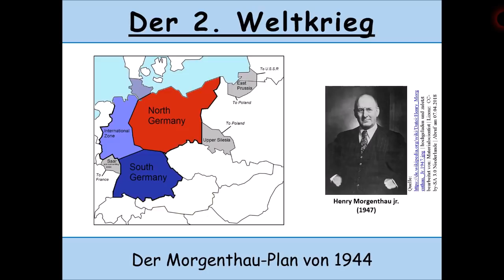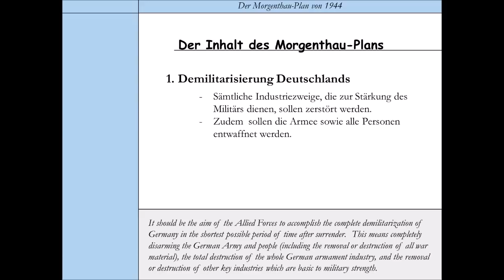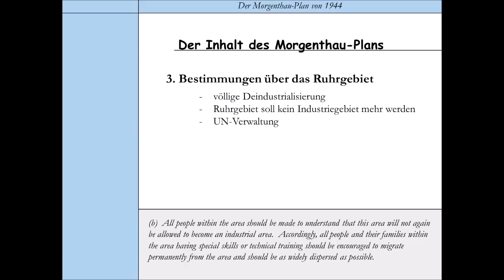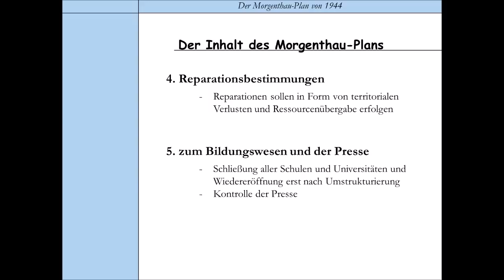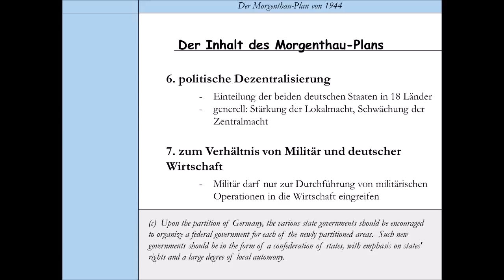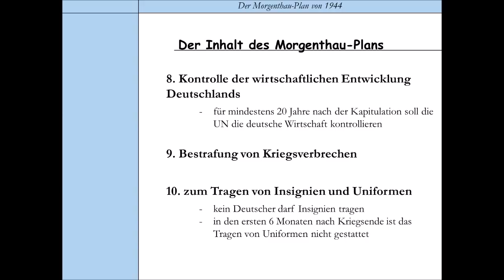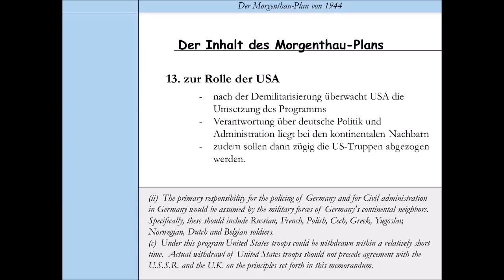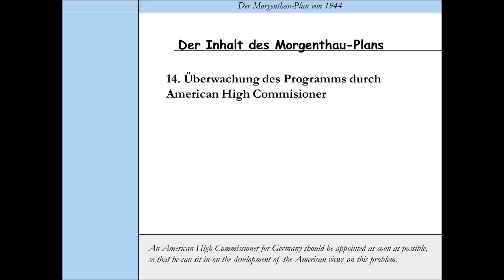Der Morgenthau-Plan 1944 (Henry Morgenthau jr. | Franklin D. Roosevelt)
Der Morgenthau-Plan, der im Jahre 1944 vom damaligen US-Finanzminister Henry Morgenthau junior ausgearbeitet worden war, geht der Frage nach, wie es mit Deutschland nach dem Krieg weitergehen soll. Der Plan Morgenthaus umfasst dabei 14 Punkte. Auch wenn dieser Plan nie umgesetzt worden ist, erlangte er relativ große Bekanntheit.
In diesem Video soll der Morgenthau-Plan vorgestellt werden: Dabei soll der Inhalt des Planes dargestellt werden und am Ende der Frage nachgegangen werden, wie der damalige US-Präsident Franklin D. Roosevelt auf den Plan reagiert hat.